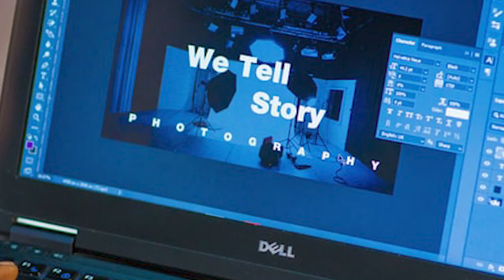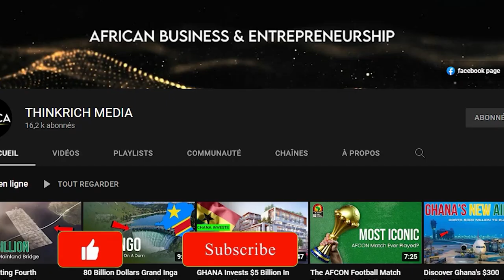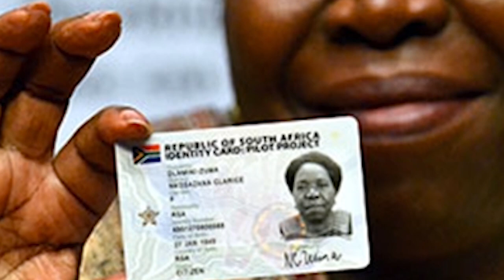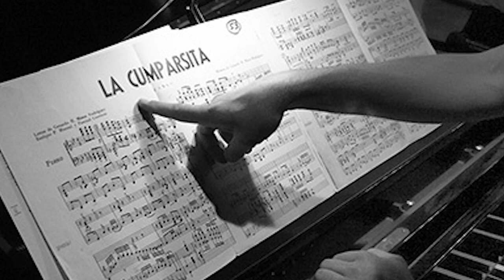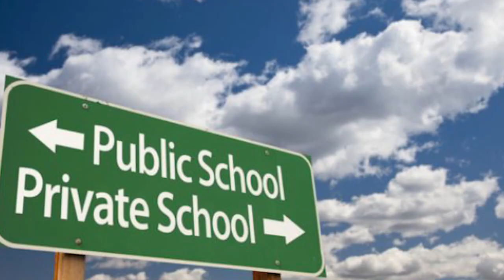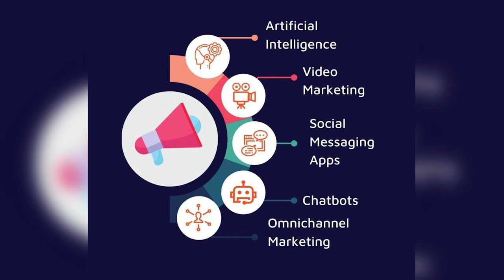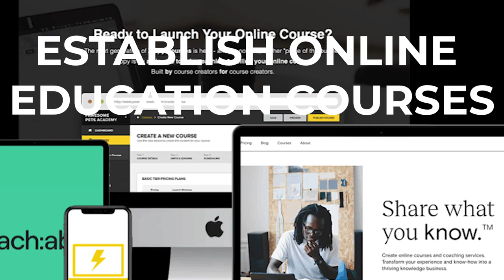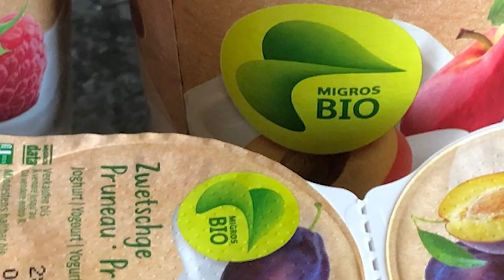10 Business Ideas In Africa Which Require Very Little Investment 2022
Are you considering relocating to Africa? or Are you in Africa and wish to be free of the personal and financial constraints that come with working? or do you simply want to add some more spending money to your salary.